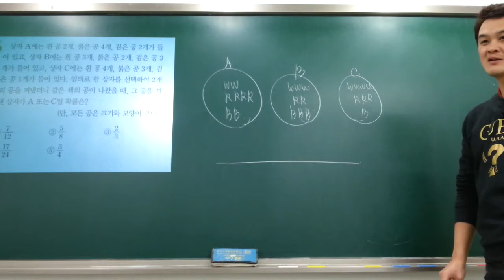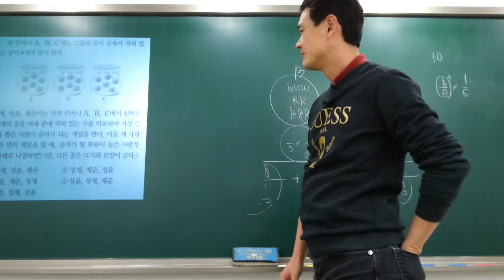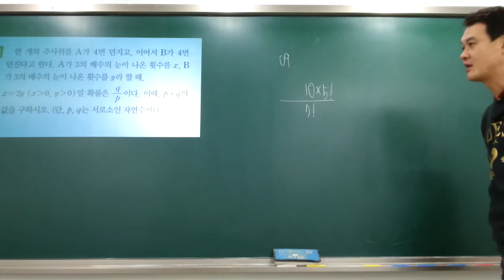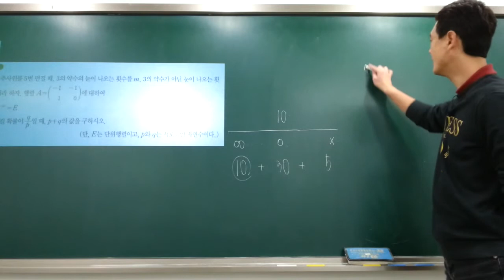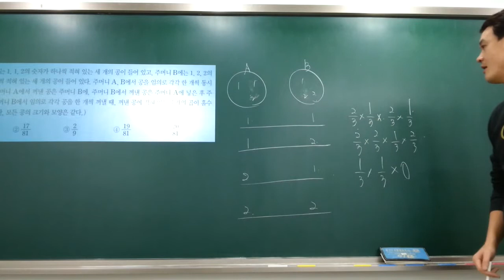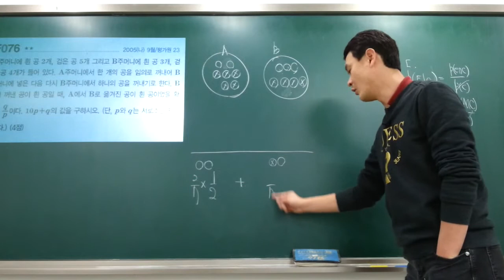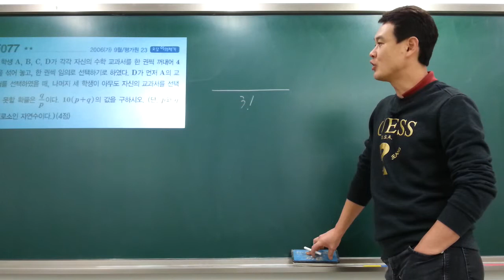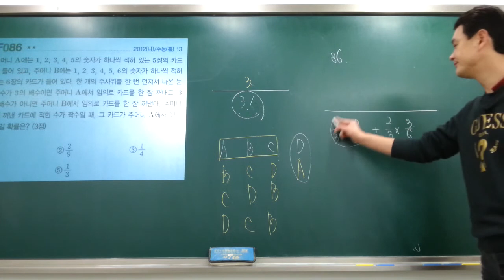[적분과통계]조건부확률02-박성채